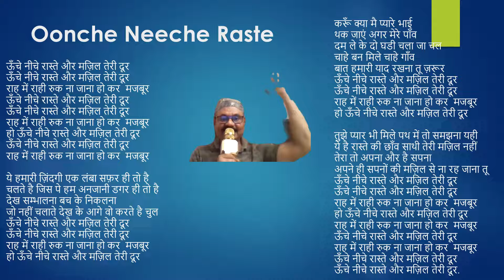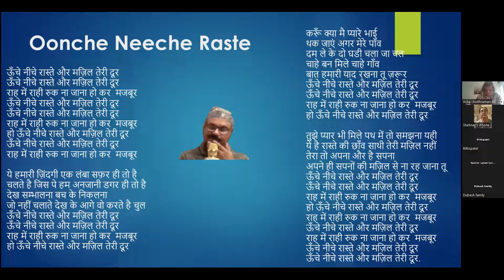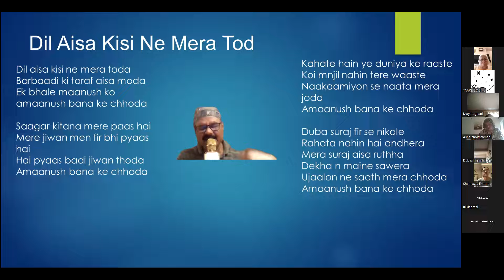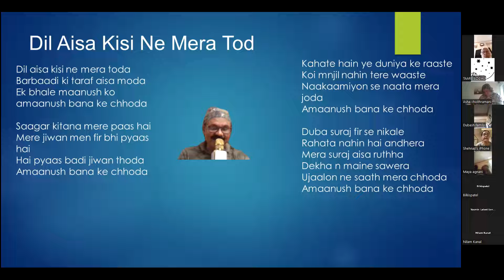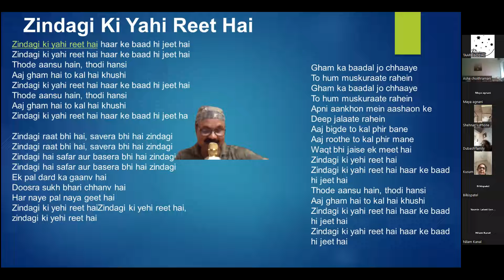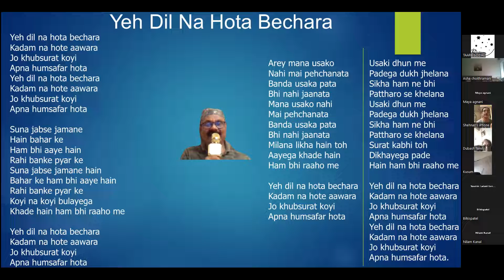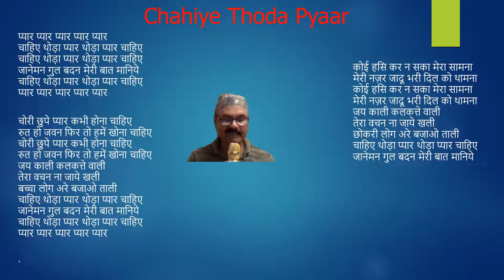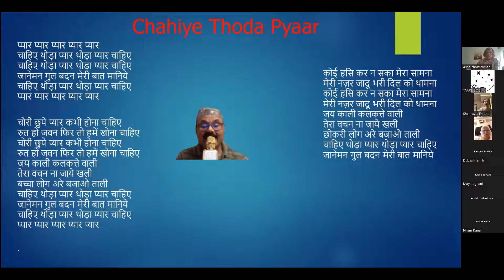Sing Along Retro Bollywood (EP04) with JP Sinha @ TAARE SOCIAL Online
TAARE SOCIAL OnlineTAARE SOCIAL Online is a FREE Online Recreation Centre for Seniors / Older Adults. Where Seniors can interact with like-minded peers, enjoy hours of carefree interactions, fun activities and stimulating games, knowledge sessions etc helped along with our TAARE SOCIAL Team.For more information of TAARE SOCIAL Online please